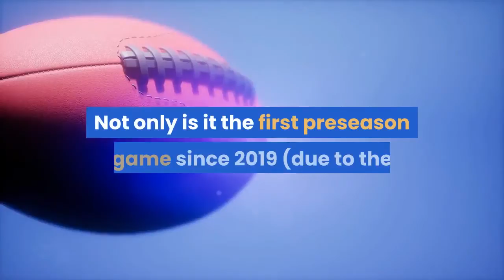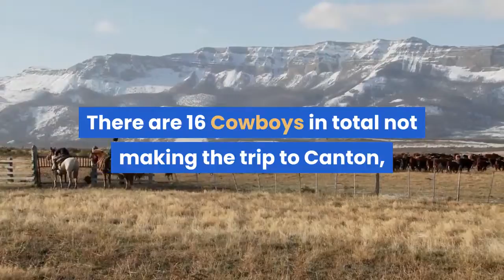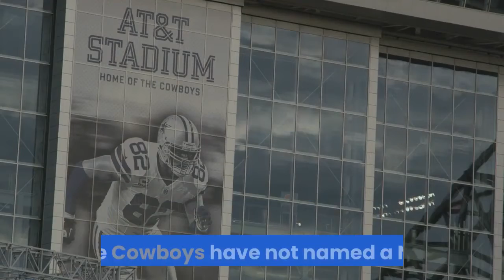Hall Of Fame GAME DAY Dallas Cowboys vs Pittsburgh Steelers Preview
Publish date:Aug 5, 2021The Cowboys and the Steelers will both be without major players, including quarterback Dak Prescott and quarterback Ben Roethlisberger. Are you ready for some NFL football? Preseason football officially returns tonight with two of the most storied franchises in the league facing off, as it's the Dallas Cowboys vs. the Pittsburgh Steelers in the Hall-Of-Fame Game in Canton, Ohio. Not only is it the first preseason game since 2019 (due to the COVID-19 induced cancellation of the 2020 NFL preseason slate), it is the start of pivotal seasons for both teams. Dallas coach Mike McCarthy got his first full (not on Zoom meetings) offseason with the Cowboys as he looks to live up to ever-present Cowboys expectations. Dallas is looking for its first winning season and playoff berth since 2018. The game will be more about the evaluation of younger prospects, as the Cowboys and the Steelers will both be without major players, including quarterback Dak Prescott and quarterback Ben Roethlisberger. Prescott, the favorite to win NFL Comeback Player Of The Year, will have to wait a little longer to start his comeback story. Missing the game vs. the Steelers was already in the plan but Prescott has been limited to non-throwing drills the past week because of a strained shoulder muscle. The Cowboys do fully expect Prescott to play in at least one of the remaining exhibition games. His shoulder strain gives them an additional reason for what head coach Mike McCarthy on Tuesday at training camp in Oxnard labeled a "step-back'' in the direction of "caution.''There are 16 Cowboys in total not making the trip to Canton, including players who are either returning from an offseason injury or have been dealing with an injury in training camp. The full list includes eight projected starters. It's a good chance to see the depth chart behind Prescott. Quarterbacks Ben DiNucci, Cooper Rush and Garrett Gilbert (who has the inside track on the No. 2 job) will get the snaps in Canton. While Gilbert has the most experience of the three, the Cowboys have not named a No. 2 quarterback behind Prescott. For the Steelers, Mason Rudolph appears the be the backup. Dallas fans will also get to watch first-round pick Micah Parsons in his first Cowboys action. Did the Cowboys draft a defensive monster set to make an immediate impact on the Cowboys' 2021 reconstructed defense? As the favorite to win Defensive Rookie of the Year, Parsons has made an impressive debut with the Cowboys during training camp and already is staking his claim to the starting spot at middle linebacker. Another reason to watch: The weekend ceremonies. Former Cowboys coach Jimmy Johnson and former players Cliff Harris and Drew Pearson will be inducted into the Pro Football Hall of Fame. FUN FACT: DiNucci went to high school near Pittsburgh and played two years at Pitt before transferring to James Madison.